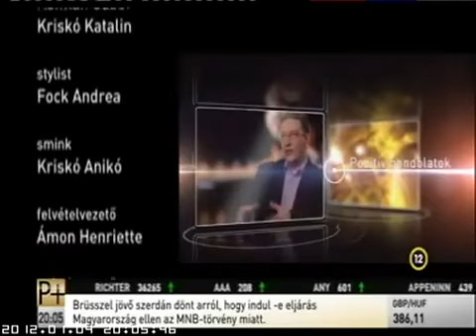Beszélgetés+ Beck György